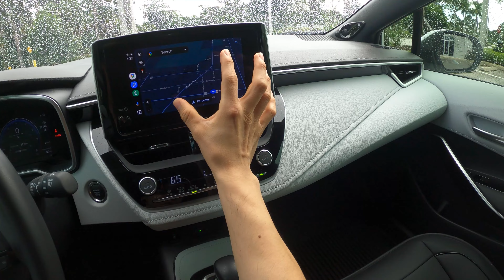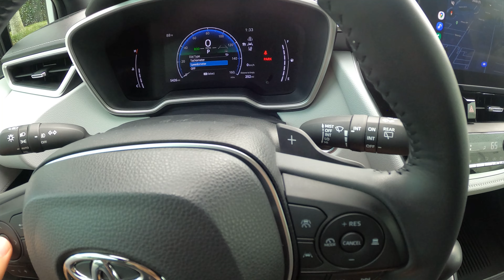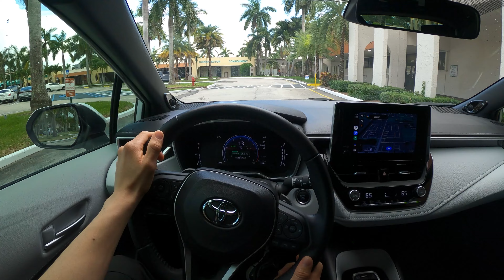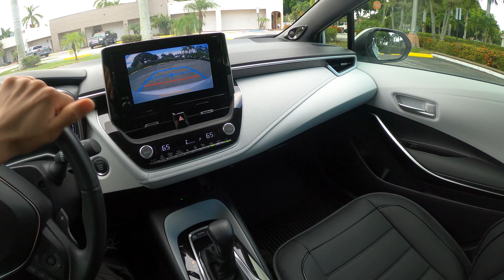2024 Toyota Corolla XSE Hatchback - POV Test Drive 4K (Binaural Audio) 8 Speaker JBL Sound System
EXTERIOR COLOR - Ice Cap

FUEL TANK - 13.2 Gallons Regular Unleaded

ENGINE - 2.0L 4cyl Naturally Aspirated

TRANSMISSION - CVT

0:00-0:30 Startup
0:30-0:55 Walkaround
0:55-1:14 Trunk & Spare Tire
1:14-1:55 Rear Seats
1:55-2:20 Engine Bay & Exterior
2:20-2:51 Interior
2:51-3:03 Climate Controls
3:03-3:14 Wireless Charging
3:14-3:32 Wireless Android Auto
3:32-4:12 7in Digital Gauge Cluster
4:12-4:22 Horn Test
4:22-4:37 Reverse Camera
4:37-4:47 Drive Modes
4:47-5:11 Seatbelt Warning
5:11-9:47 Sport Mode Drive
9:47-10:43 Steering Assist
10:43-11:03 0-60 Test
11:03-13:09 8 Speaker JBL Sound System
13:09-14:58 Casual Drive
14:58-15:16 Reverse Parking
15:16-15:47 Wrap | Exterior View
15:47-15:57 Please Subscribe